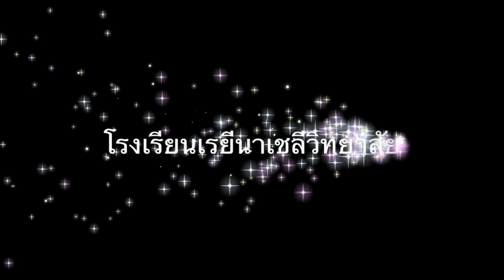พิธีบูรพาจารย์ ฟ้อนขันดอก โรงเรียนเรยีนาเชลีวิทยาลัย เชียงใหม่